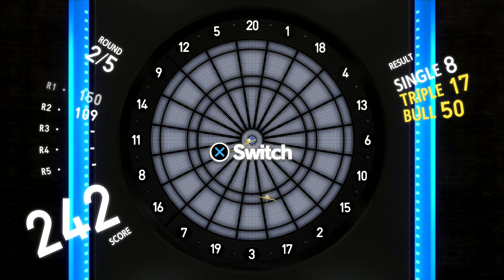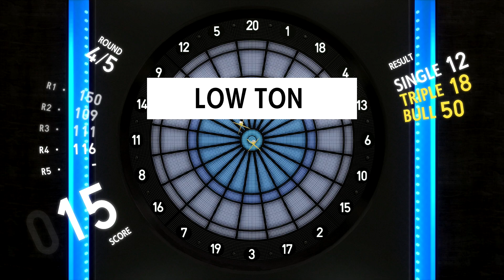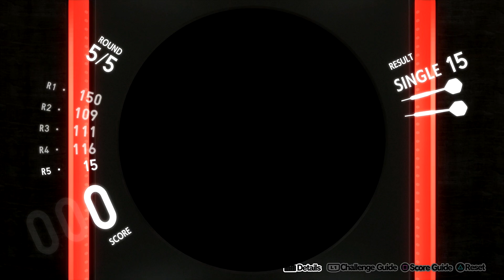Let's play Persona 5 The Royal (semi Blind Hard mode) Makoto new outlook in life #96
The story focuses on the 16-year-old protagonist after he is transferred to Shujin Academy in Tokyo, Japan, after he is put on probation after confronting a man harassing a woman, and subsequently being detained by the police because of the injuries he inflicts on that man.

In Tokyo, he stays with his parents' friend Sojiro Sakura who owns a coffee shop called Cafe Leblanc, where he lets the protagonist stay in an upstairs apartment. That night, in his dreams he appears in the Velvet Room, where he is also on probation set by Igor and his two wardens Caroline and Justine.